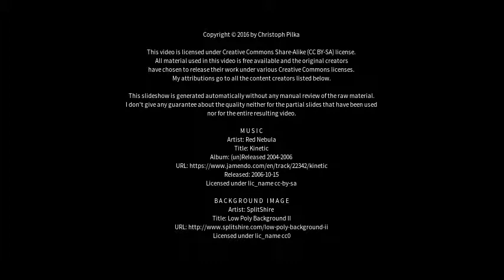Best places to visit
Best places to visit - Simrishamn (Sweden) Best places to visit - Slideshows from all over the world - City trips, nature pictures, etc.